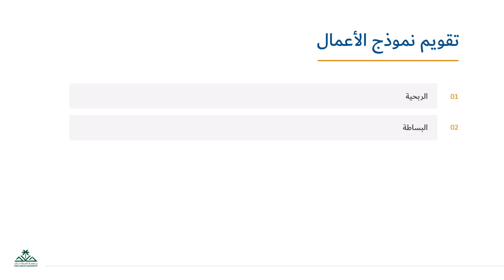3 9تقويم نموذج الاعمال